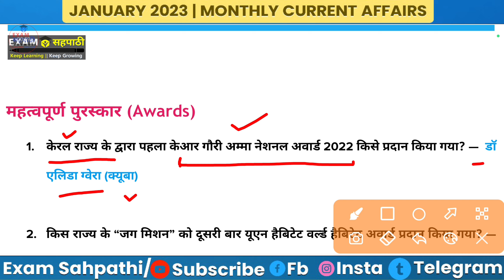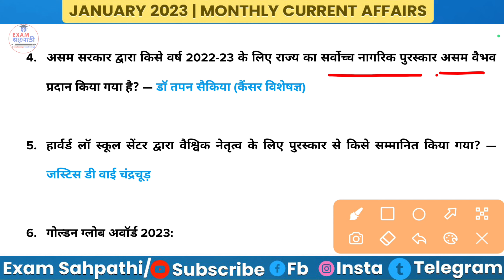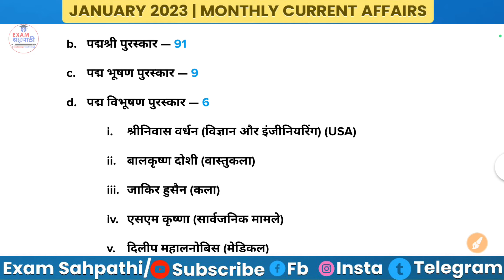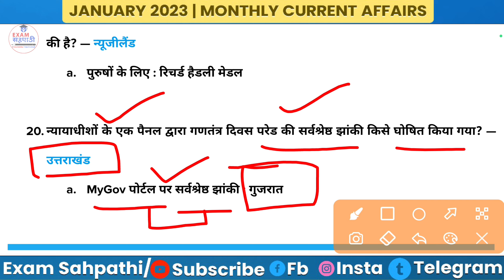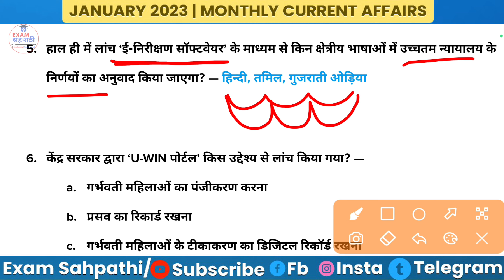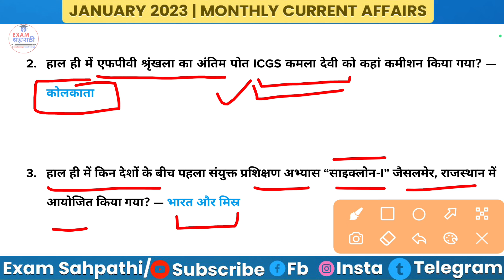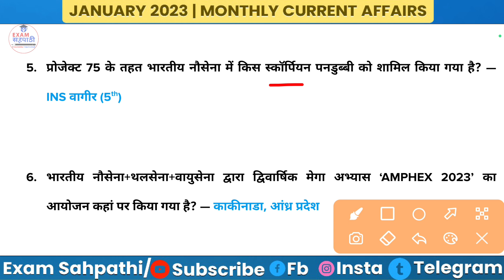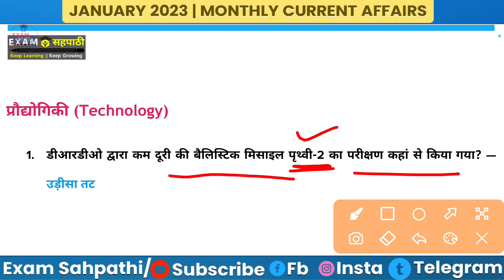January 2023 | Monthly Current Affairs | 05 | Category Wise Oneliner | मासिक समसामयिकी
January 2023 Monthly Current Affairs 04

In this video we have covered category wise one liner monthly current affairs of January 2023.

इस वीडियो में जनवरी माह के महत्त्वपूर्ण समसामयिकी संबंधित प्रश्नों को कवर किया गया है।

One liner current affairs 2023
Oneliner current affair
one liner current affairs January 2023
January current affairs 2023
January Month full current affair
category wise current affairs 2023
Category Wise Current Affair

important sports
First in India or world
महत्वपूर्ण खेल समसामयिकी
राष्ट्रीय और अंतर्राष्ट्रीय महत्व की समसामयिक घटनाएं

rashtriya evan antarrashtriya mahatva ki samasamayik ghatnayen
masik current affairs
samsamayiki General Awareness
current Affairs
upsssc junior assistant
kvs prt tgt pgt current affairs
kvs prt preparation 2023
uppet
ssc
ssc chsl
ssc gd
upsi
supertet
Exam Sahpathi
एग्जाम सहपाठी